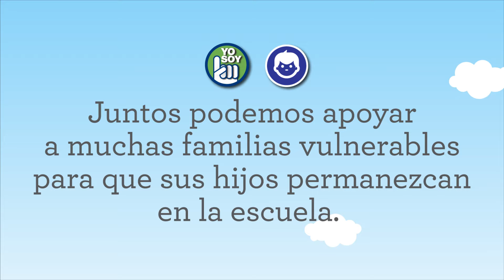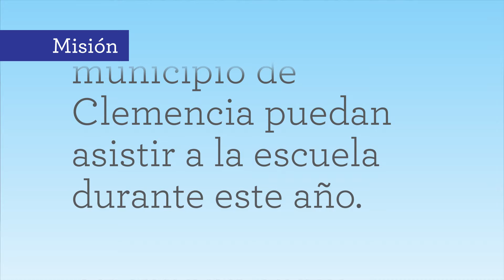Plan Padrino CEMEX Colombia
Si eres colaborador de CEMEX, te invitamos a unirte a esta iniciativa que busca apoyar la compra de materiales escolares para los niños de nuestra comunidad en Clemencia, Bolívar.

¡Únete y también podrás decir "Yo Soy Tu Padrino" y así cambiarás la vida de un niño, su familia y la comunidad!